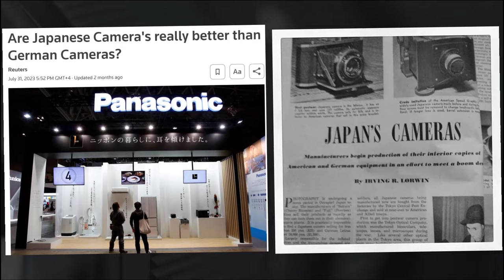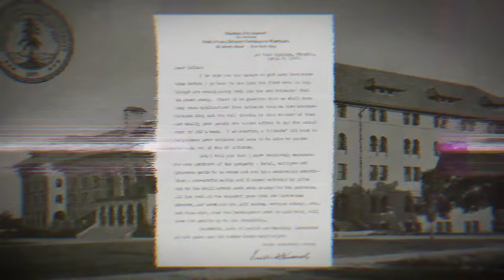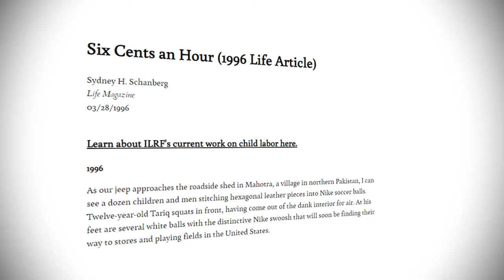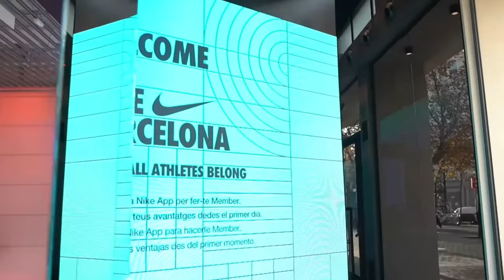How Nike Built a Multi-Billion Dollar Empire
Nike one of the most popular brands in the world. How a kid named Phil Knight created the shoes you are wearing or have them in your wardrobe, and how he managed to beat giants like Puma and Adidas. Find out today!